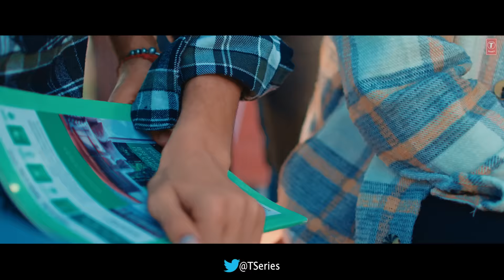Gal Dil Di (Official Video) | Rajdeep Mangat, Hunar Sidhu | Latest Punjabi Songs 2023 | T-Series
Watch video of our new punjabi song " Gal Dil Di " by Rajdeep Mangat, Hunar Sidhu in which music is given by Jay Dee & the Lyrics of this latest punjabi song are penned by Jagdeep Sangala.

♪Song: Gal Dil Di
♪Singer: Rajdeep Mangat, Hunar Sidhu
♪Lyrics: Jagdeep Sangala
♪Mix & Master : BPM Singh
♪Project : Pendu Boyz Productions
♪Directed by : Mohit Middha / Puneet S Bedi
♪A film by : Framesingh
♪Dop : Prabh Saini
♪Costumes : Arzoo
♪Editor : Prabh Saini
♪Production : karan film n production
♪Choreographer : sunny
♪Art Work : Aj Arts
♪Music Label: T-Series